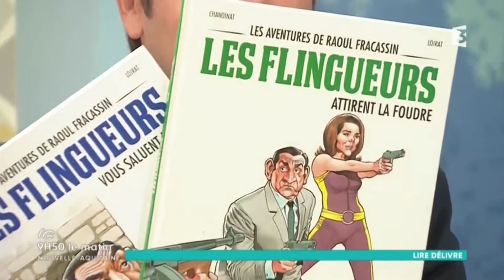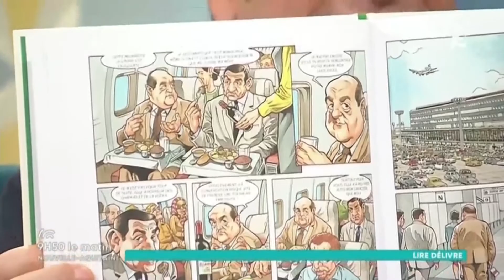Les flingueurs, de Philippe Chanoinat et Philippe Loirat